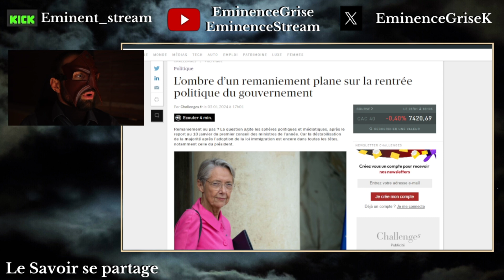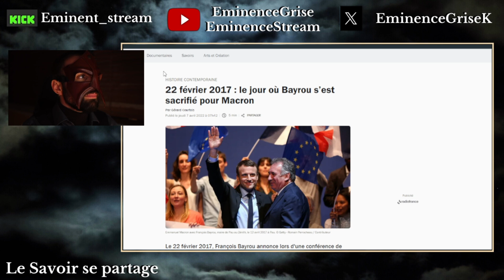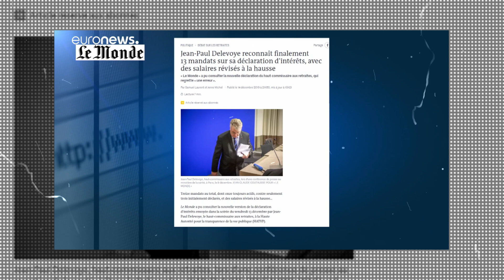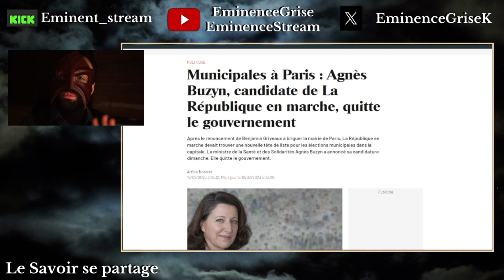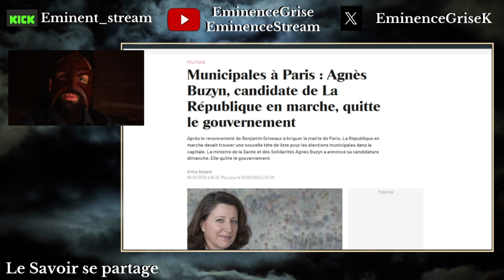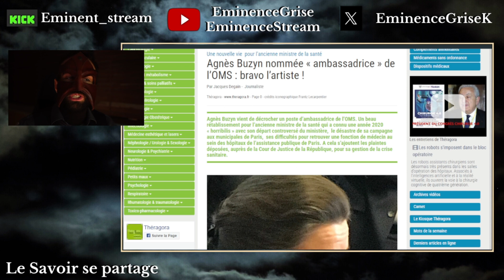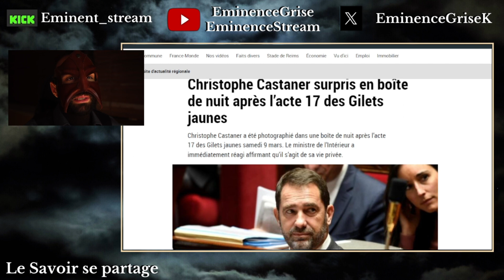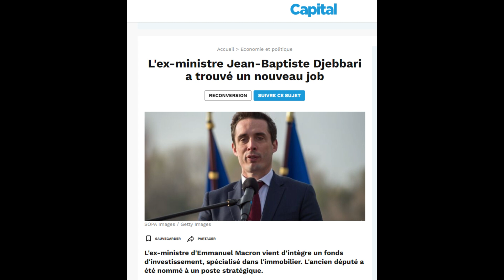REMANIEMENT : BORNE A ATTEINT LA LIMITE ? (+ MACRON LE PRÉSIDENT ÉCOLOGISTE)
Dans cette vidéo, on aborde la démission d'Élisabeth Borne qui à atteint les limites de sa mission après une opération : 23 x 49.3 = 0 Démocratie.
Et on va en profiter pour faire un top des agents de la Macronie qui ont sauté pour tout un tas de raisons.